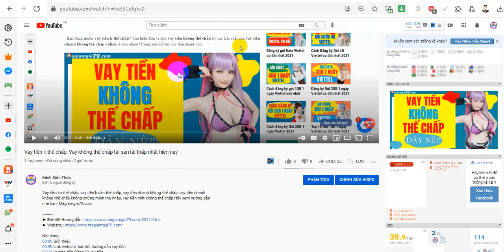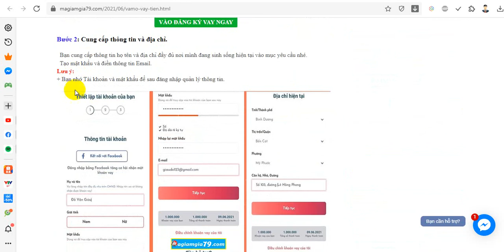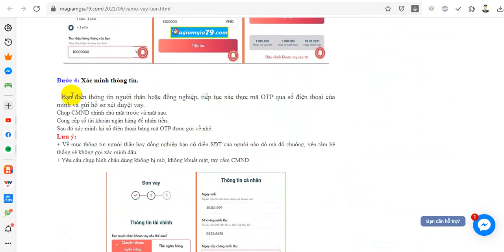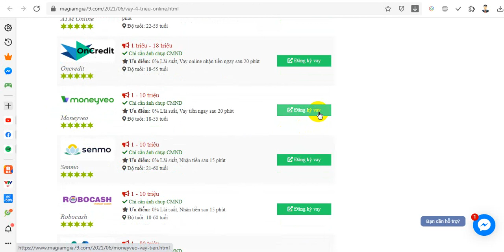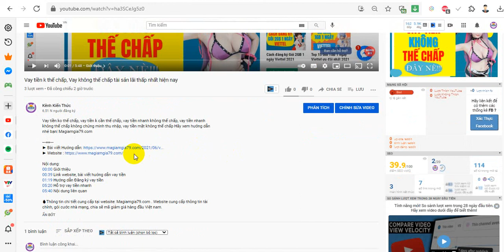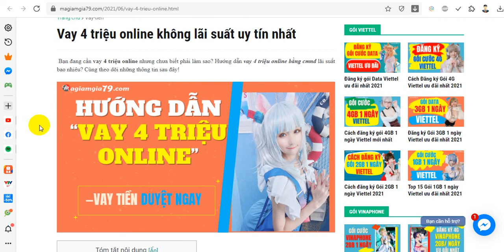Vay 4 triệu online, vay nhanh 4 triệu không lãi suất uy tín nhất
Vay 4 triệu online, vay nhanh 4 triệu, cần vay 4 triệu, vay 4 triệu trong ngày, vay gấp 4 triệu, vay nhanh 4 triệu bạn xem hướng dẫn ngay nhé| Magiamgia79.com

Nội dung:
00:00 Giới thiệu
00:40 Link website, bài viết hướng dẫn vay tiền
01:25 Hướng dẫn Đăng ký vay 4 triệu online
05:10 Hỗ trợ vay tiền nhanh
05:30 Nội dung liên quan